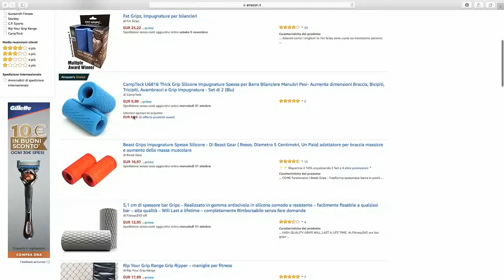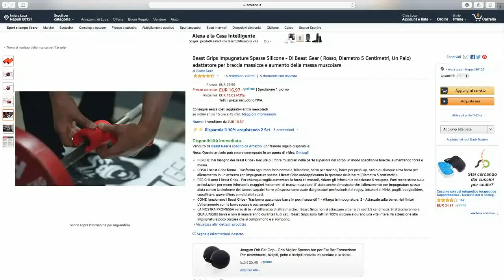ALLENAMENTO SPALLE CON I FAT GRIPS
OGGI ALLENAMENTO CON UN GIOCATTOLO NUOVO